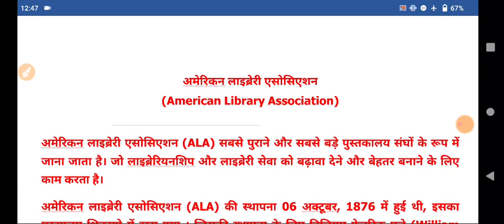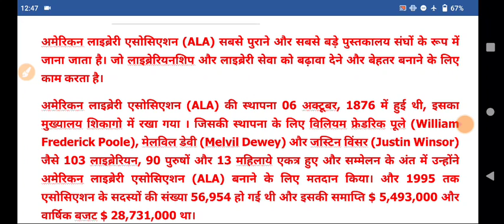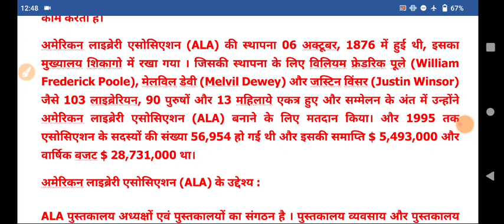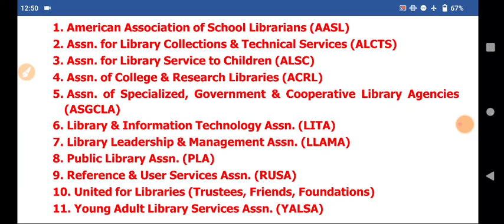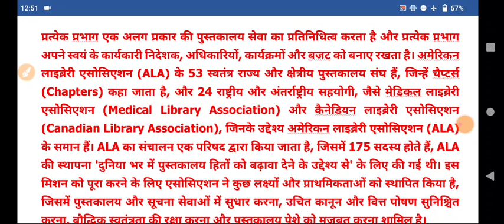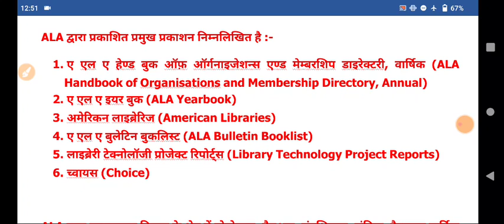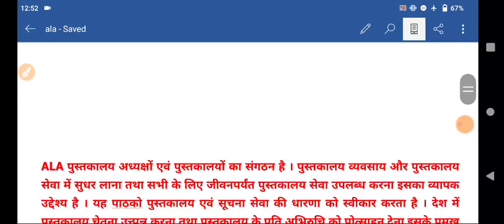American library Association। library science questions and answers। librarian question answer Hindi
American library Association exam point of view important facts and study material all librarian exam.